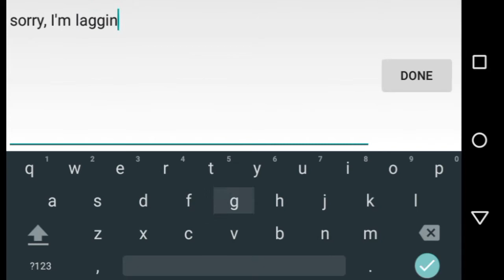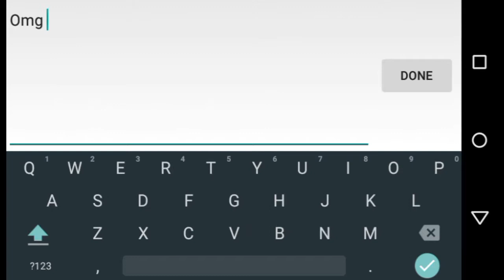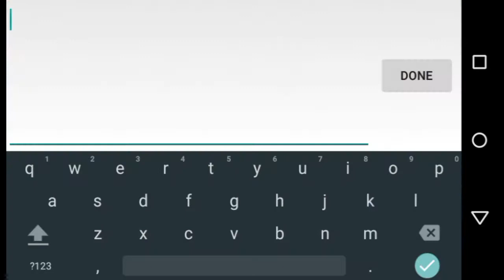Destiny Of Thrones: Lag Hard, Kill'em Hard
Heyyo Guys, Bilbo here with some Cyclone action. I main cyclone back in CBT 2 but slowly faded away becausr lf Cavallo and Skelly. His poison is really good. An ignite+poison is pretty damn strong.